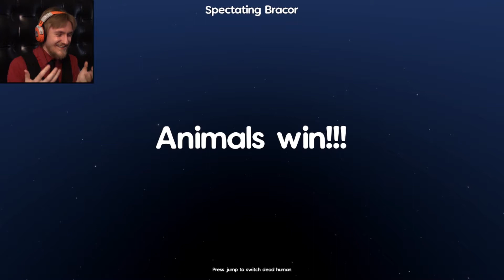HOMICIDAL OSTRICH! | Zooicide Funny Moments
The humans are tasked with escaping a zoo which is littered with weapons from animals who have only one purpose in life...to kill you.